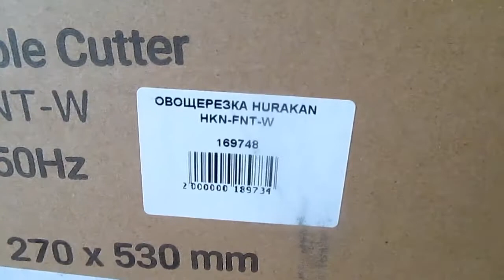HKN FNT W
Выбрать Овощерезку:
Компания ТЕХНОЛОГИЯ предлагает не очень дорогой , качественный и с современным дизайном : Овощерезку   Hurakan HKN-FNT-W ( 5 дисков)

Убийца капусты.
Овощерезка Hurakan FNT-W – удобная и легкая в эксплуатации модель. Пять дисков в комплекте овощерезки обеспечат безупречную нарезку сырых и вареных овощей ломтиками и соломкой различного размера.

Характеристики:

Производительность, кг/ч 100-300
Габаритные размеры, мм 480x270x530